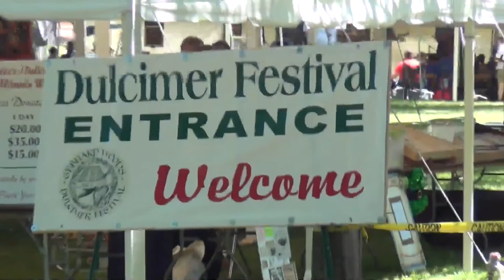2017 Gebhard Woods Dulcimer and Traditional Music Festival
Highlights from the June 10-11, 2017 festival at Goold Park in Morris IL.  Performers include, in order: James Bond-Harris, Cynthia Shelhart, Sharon McInnis Broyles, Ed Trickett, Wendy Songe, House of Waters, Diane Ippel, February Sky, Butch Ross, Dona Benkert, Sarah Morgan, and Bill Robinson and Friends.